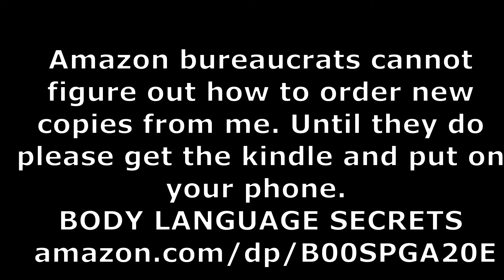CHAPTER 13 PART 1 DYW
BODY LANGUAGE SECRETS KINDLE FOR YOUR PHONE
THE RIGHT ATTITUDE
DATE YOUNG WOMEN 21ST CENTURY
DREAM GIRL SERIES
CLOTHES MAKE THE MAN